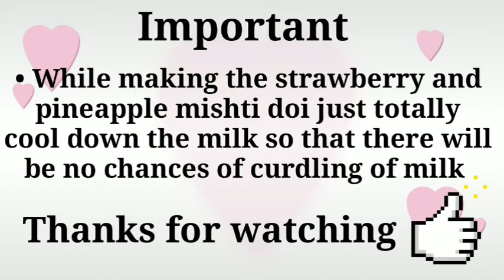5 Flavoured Mishti Doi |Kolkata Special | Summer Special |Home chef Sarika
Homechefsarika
❤Hey Guys, I am Home Chef sarika. In my channel food and beverage videos are uploaded I hope you will love my recipes. I try my best 💯 to give the best recipe for you ❤Plz guys If you want to make any of your favourite dish plz comment down I will definitely make it and upload on my channel 🥰🙏 So guys I have an request for all of you plz watch my video till end so that you can make tasty and delicious recipes.Plz support my channel and plz like, share, subscribe to my channel it will be your biggest support for my channel. So guys stay tunned for lastest recipe videos ❤🙏🙏👍🏻👍🏻

📌 Make it at your home and share with your loved ones ❤

I hope you will love this recipe 5 Flavoured Mishti Doi

Please.
To the channel and 🙋👆press the 🔔bell icon 💕